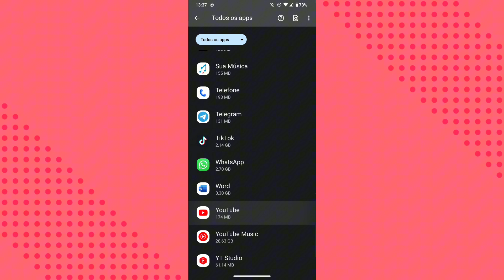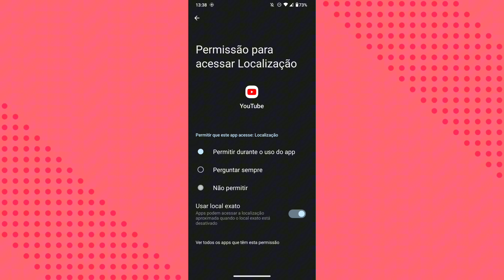COMO ATIVAR AS PERMISSÕES DO APLICATIVO YOUTUBE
eai galera.
nesse vídeo você vai saber como está ativando as permissões de funções do aplicativo YouTube.